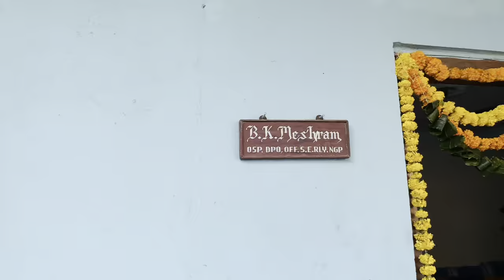Diwali vlog🪔 with family and friends ✨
Thank you watching the vlog 🤍✨
Krutika  Meshram …

"Join us as we celebrate the Festival of Lights! In this video, experience the vibrant traditions of Diwali with dazzling decorations, the warmth of family gatherings, mouth-watering festive dishes, and spectacular fireworks. Learn about the history and significance of Diwali, and discover how communities come together to celebrate hope, light, and joy.